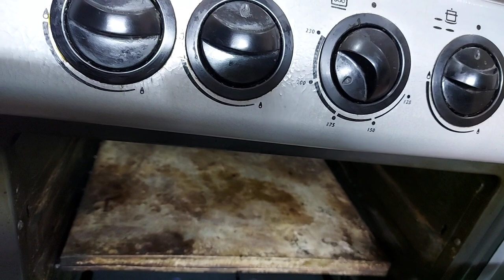Pan cachito, medialuna, cuernitos con masa fácil, cocinado en horno de Estufa o Cocina Ecuador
Para nuestros amigos que les gusta la naturaleza Mi amigo Oswaldo Ponce publicó su libro Aves en la Mitad del Mundo lo puede ver y pedir en este enlace

Para nuestros seguidores  que quieran subir fotos síguenos aquí comenta y publica por favor

Ingredientes
Harina blanca de todo uso (Castilla) (000) (T55)  500 gramos (4 tazas)
Sal 10 Gr (1 cucharadita colmada)
Azúcar 40 Gr (2 cucharadas)
Levadura fresca 20 Gr (1 cucharada colmada prensada) o 10 gramos de levadura seca (1 cucharada bien colmada) o de 6 a 7 gr de levadura seca instantánea (1 cucharadita bien colmada)
Agua 200 Ml (1 de taza como muestra el vídeo )
Mantequilla 75 gr (1/4 taza con 1 cucharada)
Para empastar
Margarina 250 Gr (1 taza )
Harina al gusto
Opcional queso